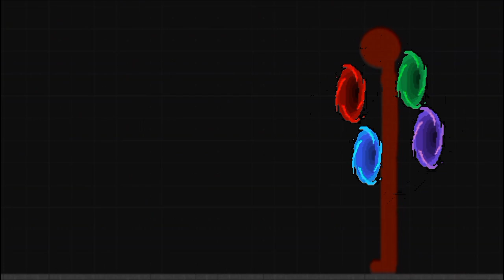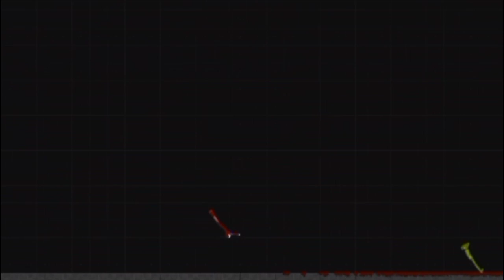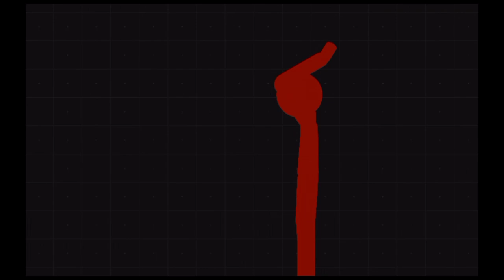Melon Playground In The Multiverse Of Madness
Melon Plaground in The Multiverse Of Madness

Sorry Guys For Not Uploading But Here Is The Video Guys Enjoy